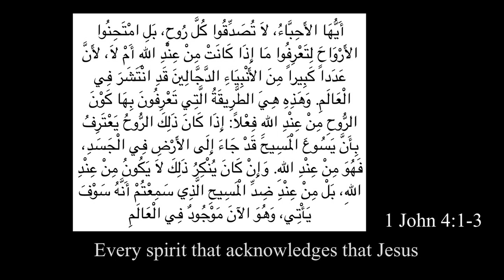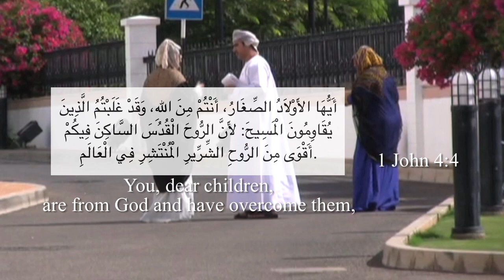Bahla, Oman; black magic, jinn, witchcraft and Jesus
A Call for Christians to pray for Bahla and Oman.

إن كنت ترغب في معرفة المزيد عن المسيح كما يقدمه الكتاب المقدس يُرجى زيارة هذا الموقع